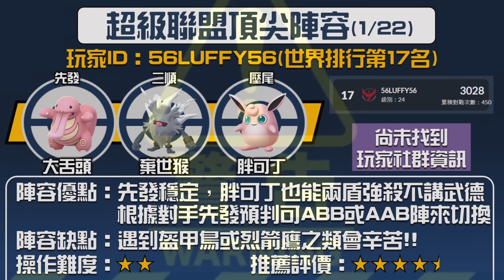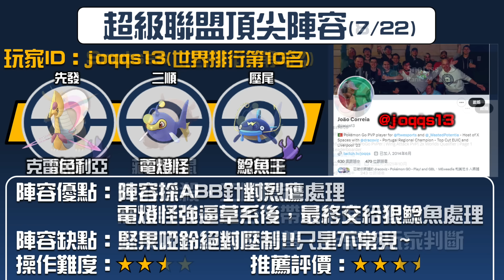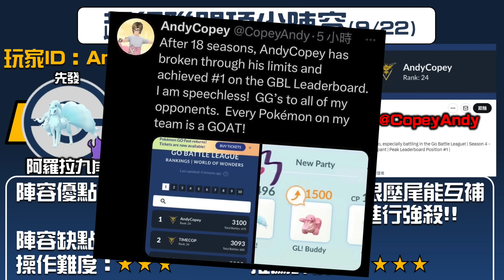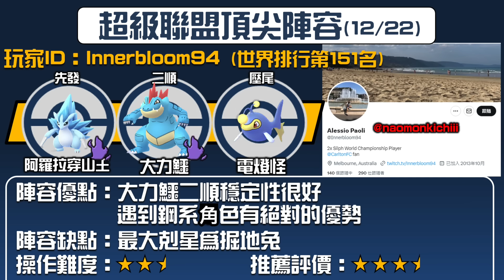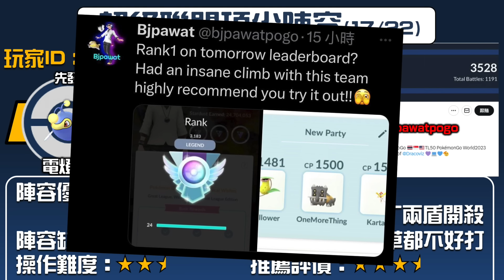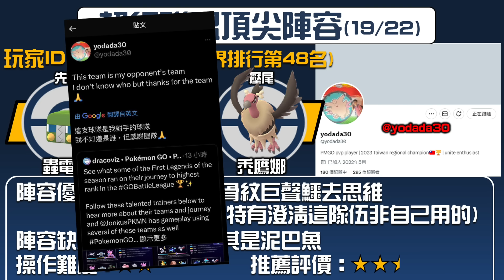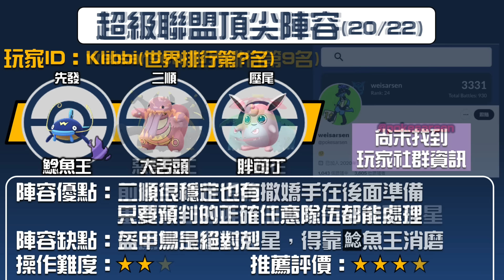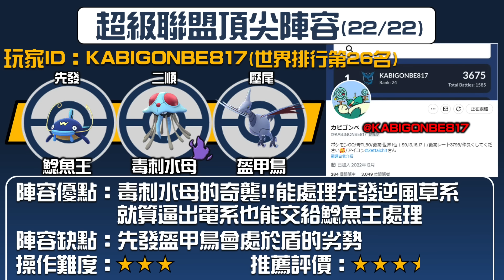寶可夢世界最強的22套對戰陣！哪幾隻寶可夢出場機率最高？寶可夢超級聯盟介紹！Great League【Pokemon GO】